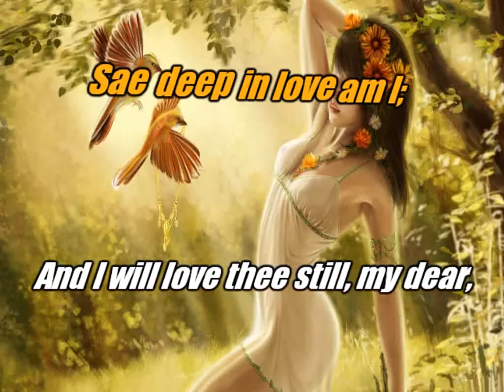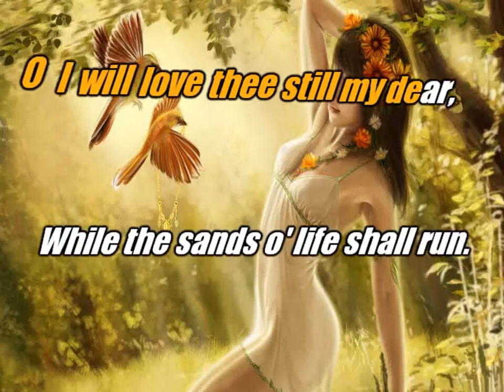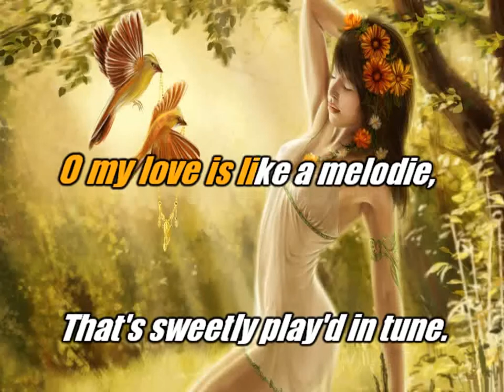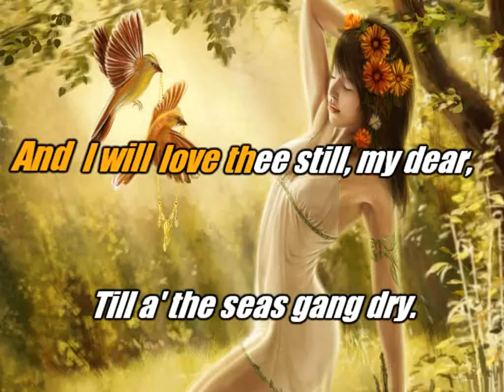Oh, My Love Is Like A Red, Red Rose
Scottish Folksong Karaoke